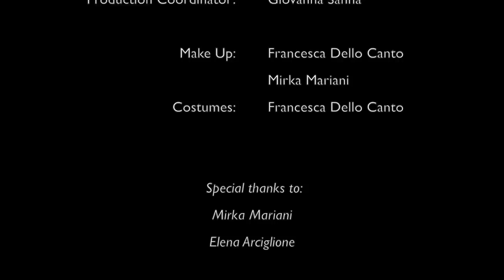I Love You | Fabio Arciglione (Woodkid Cover)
I Love You - Woodkid | by Fabio Arciglione.

artist: Fabio Arciglione

Producer: Fabio Arciglione
Directed by: Stefano Petruzzi
D.o.P. & Colorist: Stefano Petruzzi
Operator: Mirka Mariani
Editor: Stefano Petruzzi
Assistant Editor: Alessandro Varelli

Starring:   Fabio Arciglione
Elena Arciglion Production Coordinator:  Giovanna Sanna
Make Up: Francesca Dello Canto
Mirka Mariani
Costumes: Francesca Dello Canto

Special thanks to:
Elena Arciglione
Mirka Mariani

Filmed in Acri (CS) at August, 2015